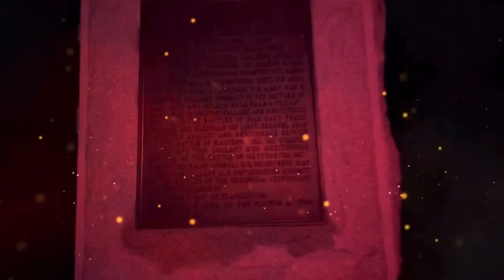ALONE AT GETTYSBURG BATTLEFIELD AFTER DARK…paranormal WATCH FULL EXPLORE link in description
Hello my unexplainable‘s, and welcome back to another very spooky paranormal investigation.

I am an Urban Explorer from London England, now traveling around the United Sates of America finding the most epic and Unexplainable places.
Follow me and my crazy life around the world finding the awesome unknown forgotten places on earth.